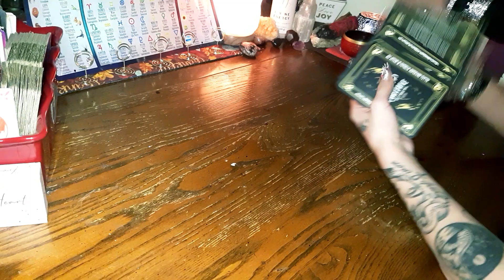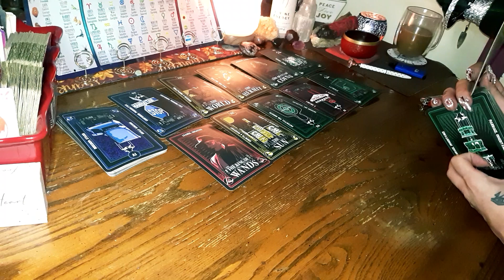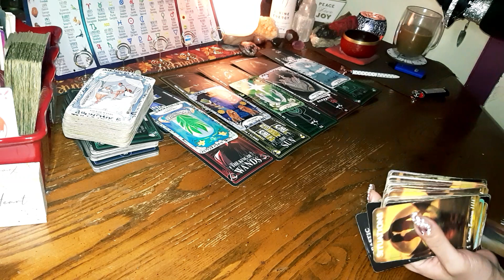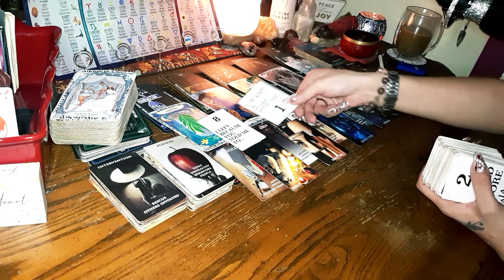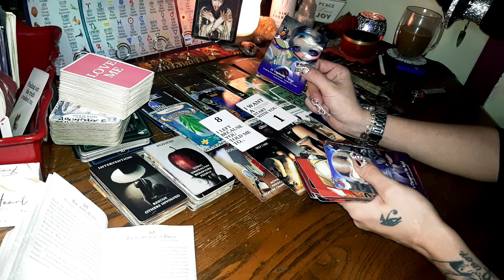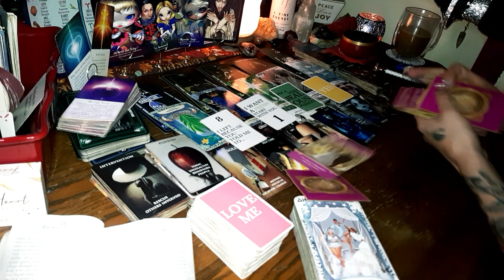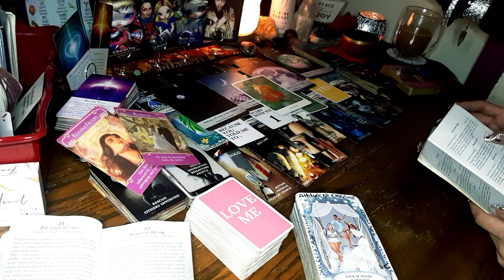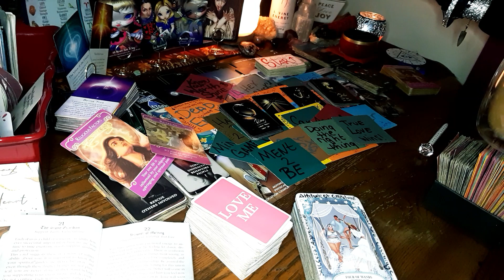EmpressRX Did everythin2block ur happiness/money&love but U BECOME DA HERO OF UR LIFE👑losing u HURT♾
IF YOU'RE NEW TO THE CHANNEL WELCOME TO THE FAMILY!